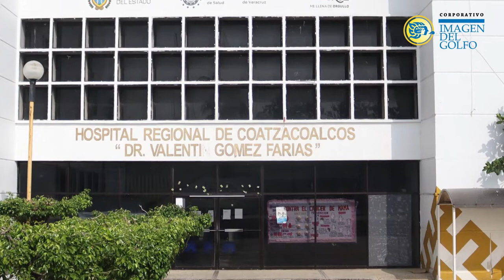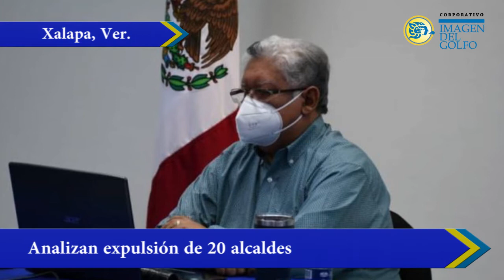RESUMEN: JUNIO 24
miércoles, 24 de junio del 2020

⚡️ CFE construirá termoeléctrica de Tuxpan
🦠 Reclusos de PachoViejo señalan omisión ante brote de covid
🏥 Saturado el Hospital Regional de Coatzacoalcos
🗳 PAN expulsaría a 20 alcaldes por aprobar reforma electoral de Veracruz
⚰️ Suman 6 muertos en Oaxaca por sismo de 7.5

🎙️: Fernando Plata